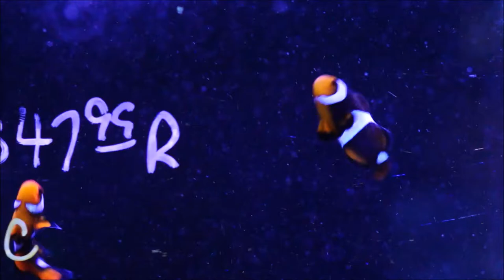This Week at Elite Reef | acans, banggai cardinal, hammer coral, pipe organ, firefish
Weekly stock update from fish store, Elite Reef, of Denver, Colorado including acans, banggai cardinal, hammer coral, pipe organ, firefish and more.

Fish stock:
CORAL BEAUTY ANGELFISH
CHALK BASSLET
ROYAL GRAMMA
BICOLOR PSEUDO
LAWNMOWER BLENNY
STARRY BLENNY
KLEINI BUTTERFLY
BANGGAI CARDINAL
OCELLARIS CLOWNFISH
ONYX PERCULA CLOWNFISH
PEARL EYE CLARKII CLOWNFISH
PINK SKUNK CLOWNFISH
SNOWFLAKE / PHANTOM CLOWNFISH
TOMATO CLOWNFISH
WYOMING WHITE SNOWFLAKE CLOWNFISH
ALLENI DAMSEL
GREEN CHROMIS
STRIPED DAMSEL
VANDERBILT DAMSEL
AIPTASIA EATING FILEFISH
PURPLE FIREFISH
FLAME HAWK
2 SPOT CANDY HOGFISH
ORANGE SPOT RABBITFISH
BLUE HIPPO TANG
SAILFIN TANG
SCOPAS TANG
TOMINI TANG
TWO SPOT BRISTLETOOTH TANG
YELLOW BELLY HIPPO TANG
YELLOW EYE KOLE  TANG
YELLOW TANG TANG
ANGULATUS FLASHER WRASSE
BLUE SIDED FAIRY WRASSE
COMMON CLEANER WRASSE
EXQUISITE WRASSE
SUNSET FAIRY WRASSE
TEMMINICKI FAIRY WRASSE
TRICOLOR WRASSE
TAILSPOT BLENNY
RUBY RED DRAGONETTE
BANDED SLEEPER GOBY
CINNAMON CITRON GOBY
GREEN WARPAINT CLOWN GOBY
HI FIN GOBY
ORANGE PRAWN GOBY
RAINFORDI GOBY
TWINSPOT GOBY
WHEELERI GOBY
YELLOW WATCHMAN  GOBY
PEARLY GOBY
TANGAROA GOBY
MANTIS SHRIMP
SHERBERT ANTHIAS
COPPERBAND BUTTERFLY
SCRIBBLED RABBITFISH